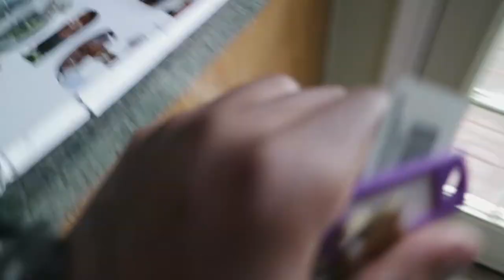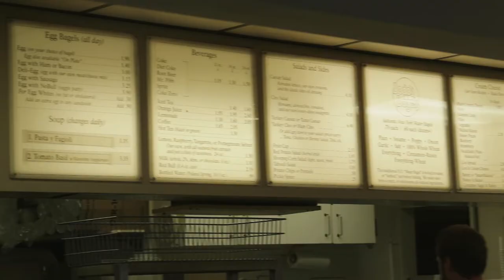Vlogging In Public Is WEIRD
Equipment Used:
Canon M3